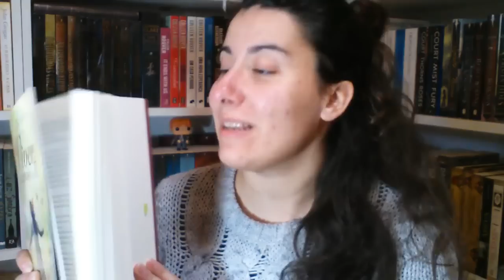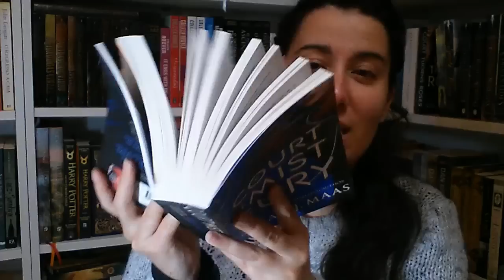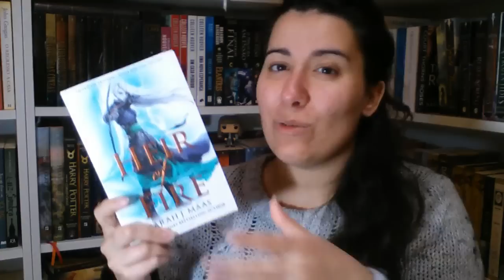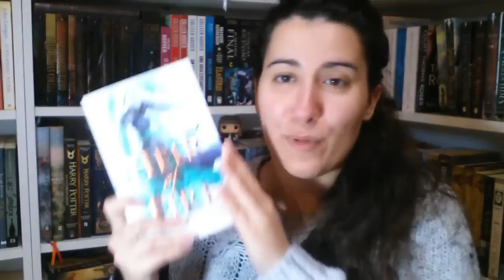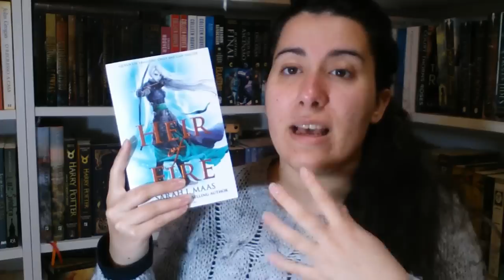filipab0oks || Comecei a ler ebooks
Na minha cabeça e-books nunca forem sequer uma opção... até agora !
Ao editar este vídeo percebi como dá a ideia de que sou terrivelmente preguiçosa , mas juro que é tudo por causa do frio e de querer ficar enrolada na manta até à orelhas x) (embora não possa negar que sou muitas vezes preguiçosa na vida em geral haha)

PS. QUERO UM E-READER !!